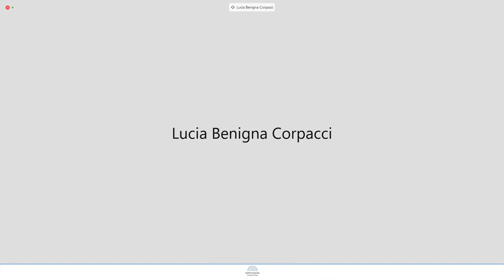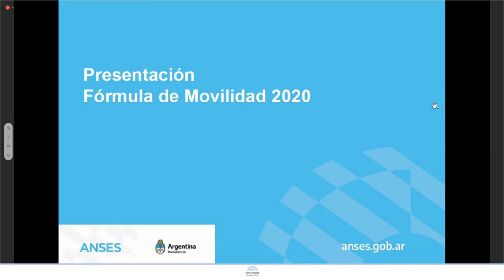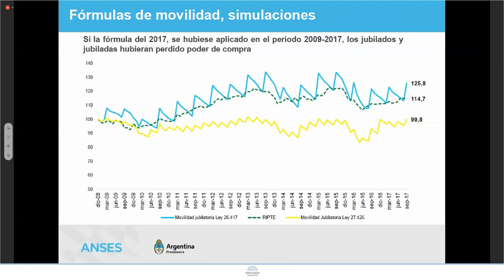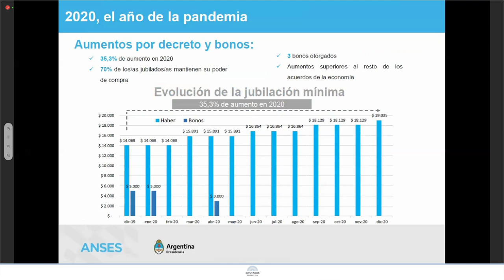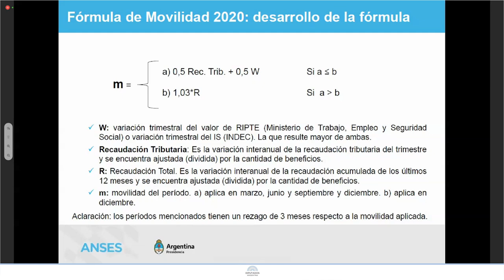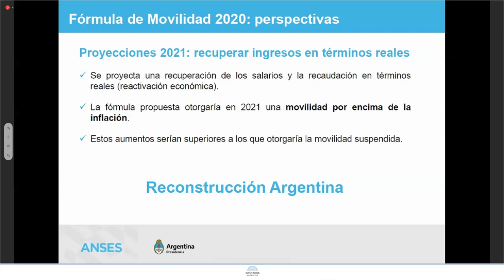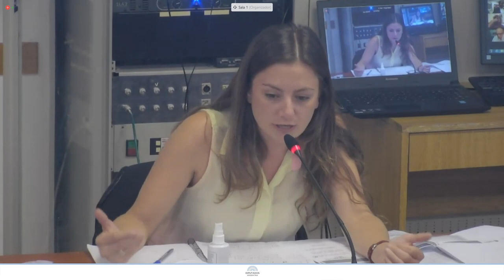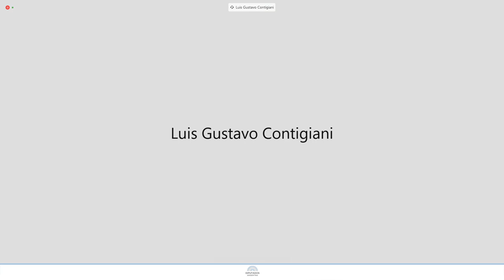VIDEOCONFERENCIA COMPLETA: H. Cámara de Diputados de la Nación - 21 de diciembre de 2020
COMISIONES: PREVISION Y SEGURIDAD SOCIAL; PRESUPUESTO Y HACIENDA

Invitados. Temas varios
Proyecto de Ley en revisión por el cual se establece un nuevo indice de movilidad jubilatoria. Se contará con la participación de la Directora Ejecutiva de la Administración Nacional de Seguridad Social (ANSES), Lic. María Fernanda Raverta y el Ministro de Trabajo y Seguridad Social Dr. Claudio Omar Moroni.